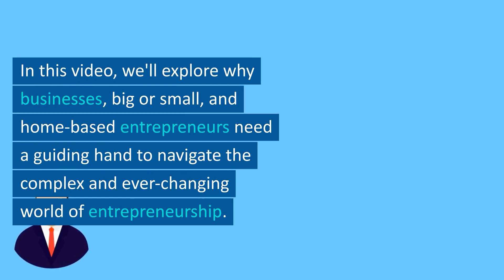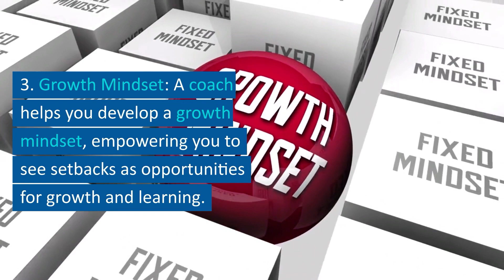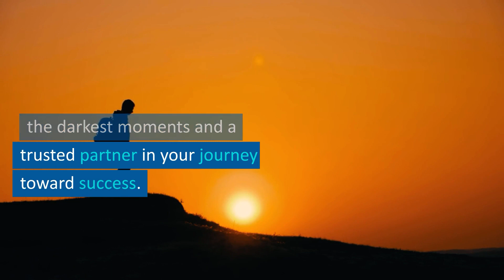Revealed: How A Business Coach Can Unlock Your Success!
In this video, I'm going to show you how a business coach can help you unlock your success!

A business coach can help you take your business to the next level by helping you to increase your profits, grow your business, and find new ways to market your business. If you're ready to take your business to the next level, then you need to get in touch with a business coach!